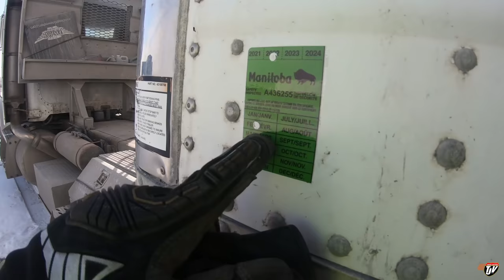My Trucking Life | PETERMOBILIN' | #2227 | March 3, 2021